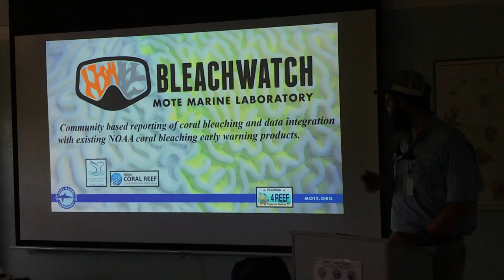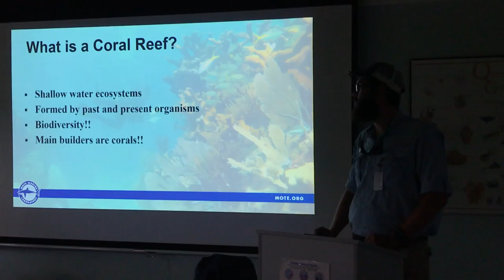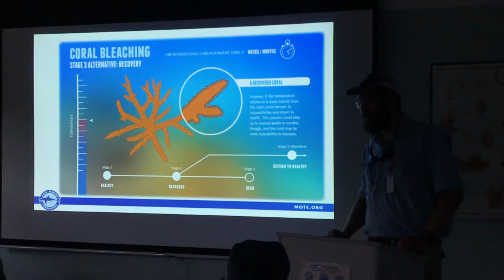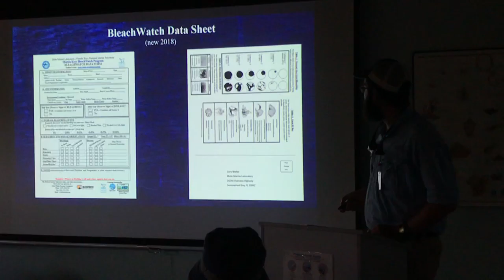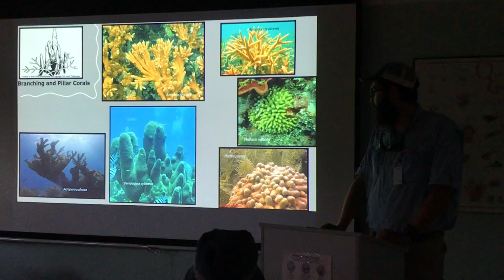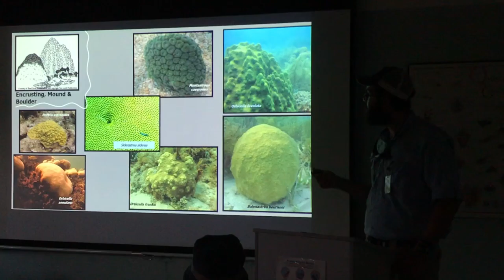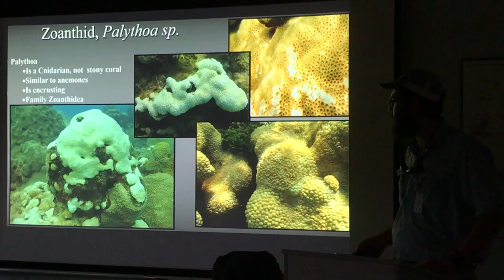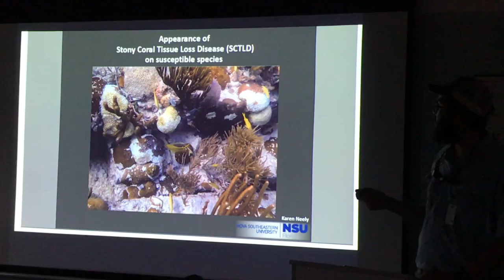Bleachwatch Citizen Science Training